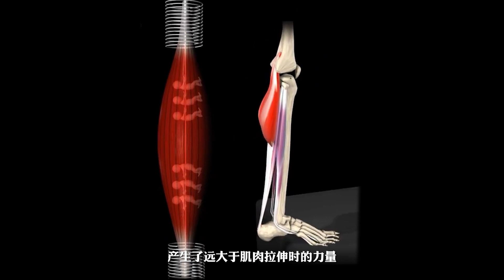如何像安东尼一样优雅地投篮！安东尼投篮深度解析 |Carmelo Anthony Shooting Secrets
本频道制作的所有视频都是体育赛事的精彩瞬间，与暴力无关。 卡梅隆·安东尼被称作人类跳投精华，他的投篮起跳轻松流畅，出手柔和优雅。安东尼的投篮也是大多数人理想中的样子。作为一位重型前锋，安东尼的投篮为何又快又稳？本期视频将深度解析安东尼的投篮。